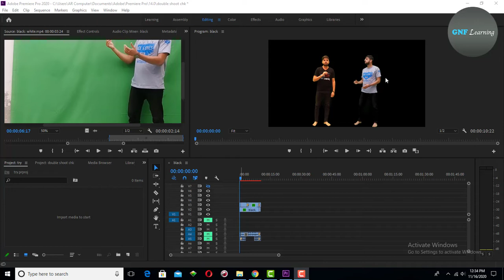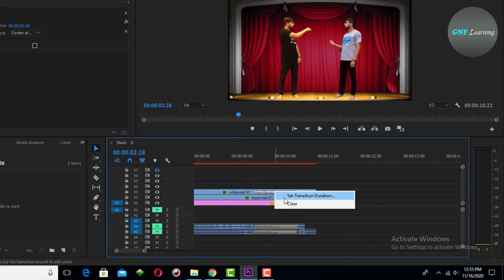How a magician makes someone small || Revealed the Secret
@gnflearning700 In this i will tell you how a magician makes someone small very interested video must watch and share with yours friends. Thanks